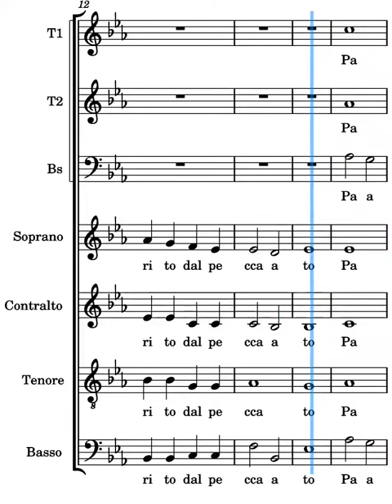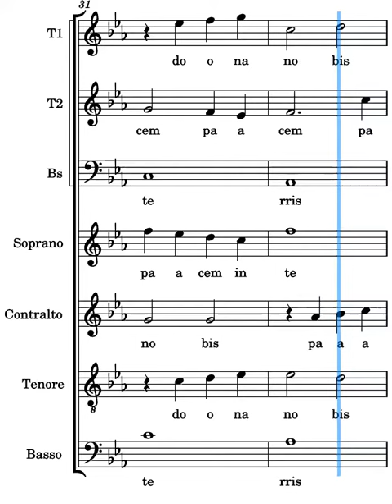Pacem in terris Frisina soprani parte centrale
voce dei soprani del canto Pacem in terris di Marco Frisina parte centrale